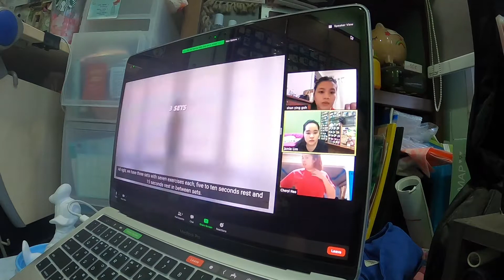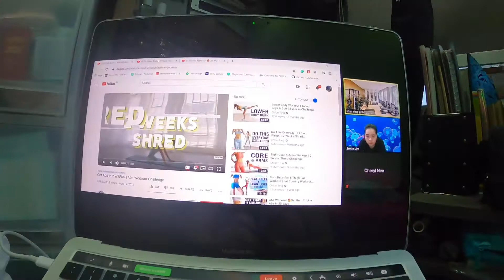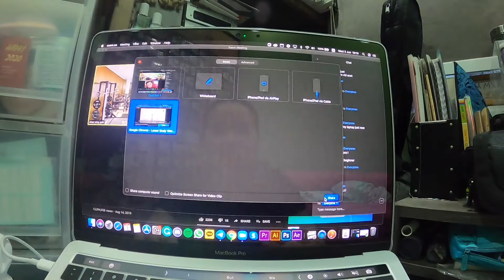Life #7 || Doing workout with C.S.J || Day 3/14 of Chloe Ting workout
Really… whose great idea was it to do Chloe Ting’s workout huh…? Once again I regret …. Woke up with muscle pain and here we are at D3 of Chloe Ting’s 2 weeks workout challenge

🎼Song:
No Copyright - Motivation music - Workout Music Motivation

🎵 Track Info:
P R O D U C T I O N:
╰📷GoPro